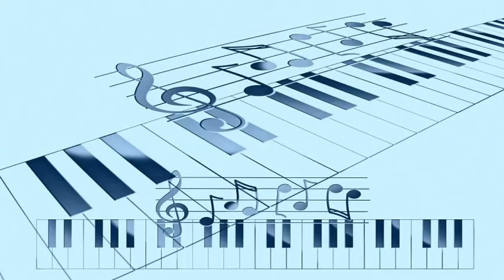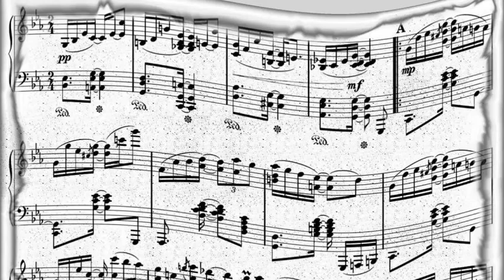Dean Martin - White Christmas